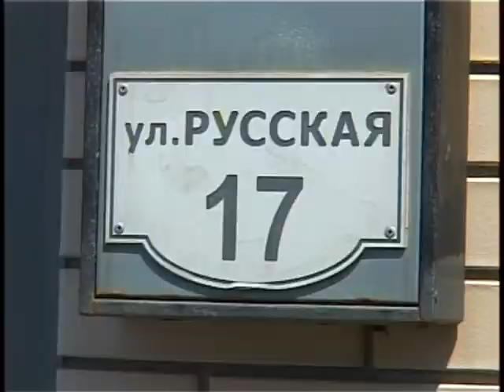Очередной рейд по злостным неплательщикам налогов.